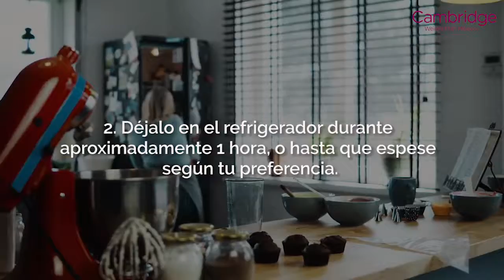Receta Pudín de chía con coco y piña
Aquí te dejamos unas maneras muy interesantes de ingerir coco y chía. Aunque no lo sepas, presenta muchos nutrientes y vitaminas a tu cuerpo.

¿Ya las conocías? Nosotros tenemos muchas recetas mas, para que conozcas algunas de estas puedes entrar en cualquier link de los que te dejo abajo y puedes estar mas informado.

Si no te has suscrito aún dale clic en la campanita roja y así estarás al tanto de todo nuestro material.